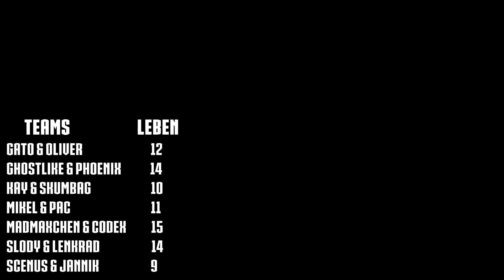AUFS MAUL 2 | #14 ANGRIFF VORBEREITUNG | Ark German | PvP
ARK AUFS MAUL STAFFEL 2
Das Projekt wurde von KKplay, GaTo und Ghostlike ins Leben gerufen.

Der Grundgedanke von Ark Aufs Maul ist simpel.
In Staffel 2 spielen 7 Teams ums überleben.
Jedes Team besteht aus 2 Spielern und zusammen haben sie 15 Leben.
Es herrscht Aufnahmepflicht!

LG
GaTo